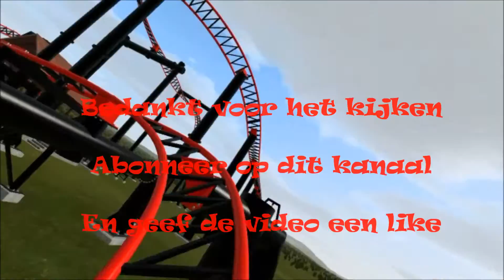no limits 2 loop du loop